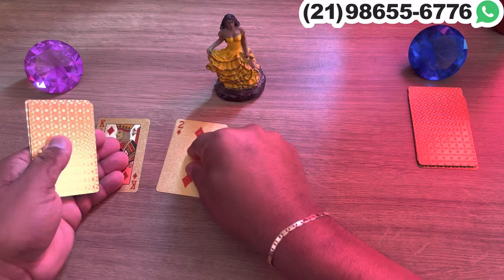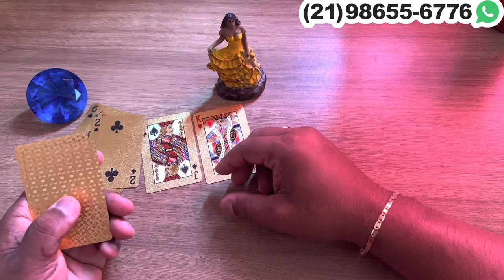Pomba Gira Cigana Deseja Conversar Com Você! Revelação Especial da Pomba Gira! ❤️